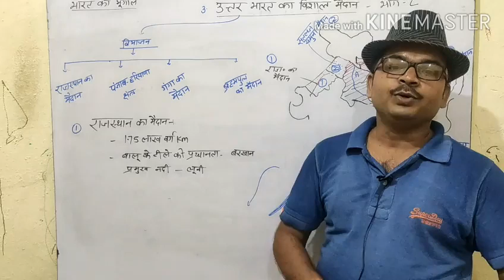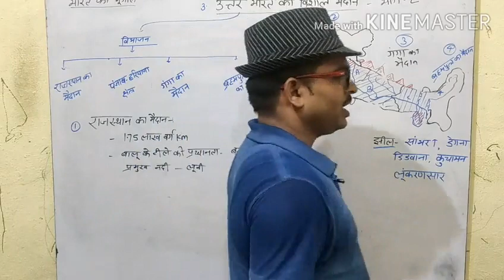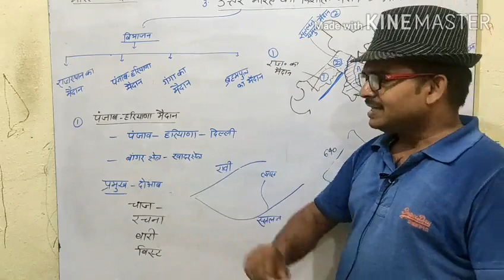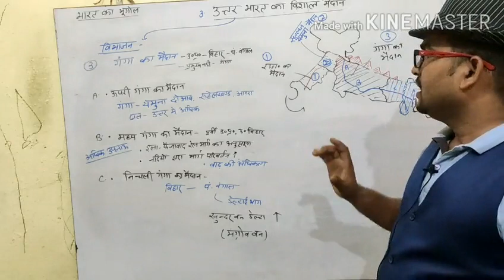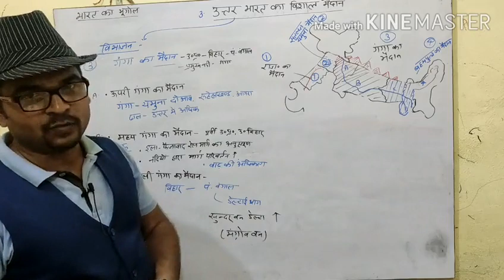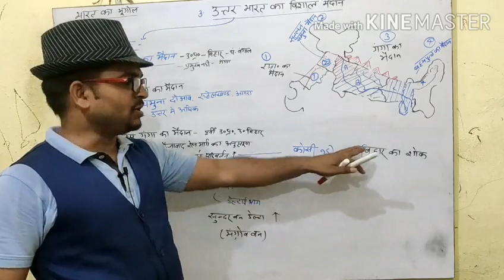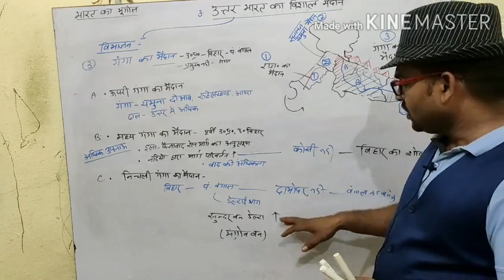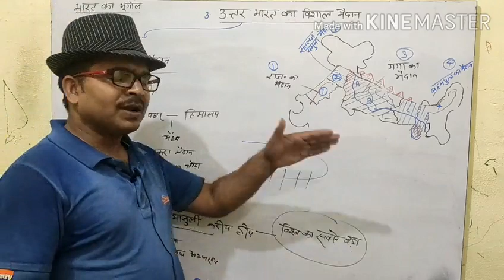उत्तर भारत का मैदान-2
(राजस्थान,पंजाब-हरियाणा,गंगा,ब्रह्मपुत्र को मैदान)